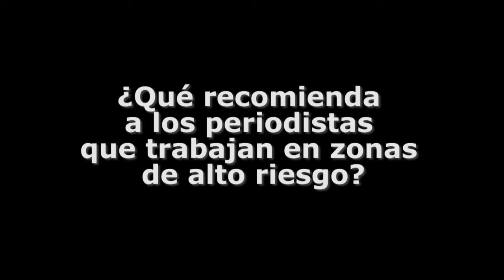ENTREVISTA CON EDUARDO ULIBARRI: El periodismo y el narcotráfico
Eduardo Ulibarri, ex-presidente de la Comisión de Libertad de Expresión de la Sociedad Interamericana de Prensa y embajador de Costa Rica ante las Naciones Unidas, habla en esta entrevista sobre la relación del narcotráfico con el periodismo.